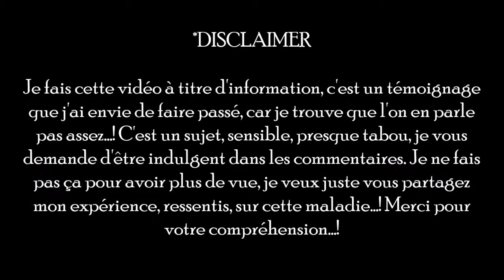[TEMOIGNAGE] LA SLA OU PLU CONNUE SOUS LA MALADIE DE CHARCOT OU LOU GEHRIG...! | OCTOBRE 2020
Aujourd'hui je vous parle d'un sujet très important pour moi donc n'hésitez pas à poser vos questions en commentaire, j'y répondrais dans une prochaine vidéo dédiée...!
J'espère que cette vidéo vous aura appris quelques choses de nouveau.

Murielle Life